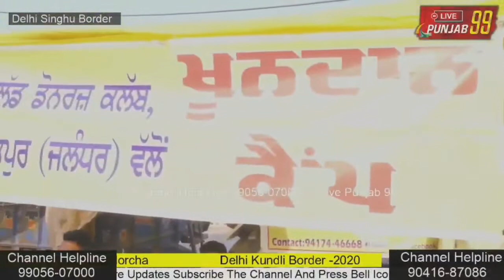Delhi Singhu Border Kissan Morcha ਇਹਨਾ ਪੰਜਾਬੀਆਂ ਨੇ ਲਗਾ ਦਿੱਤਾ ਬਾਰਡਰ ਤੇ ਖੂਨ ਦਾਨ ਕੈਂਪ।KissanMorchaDelhi